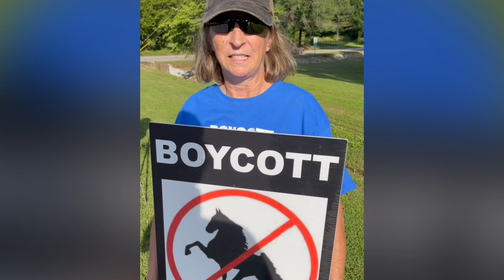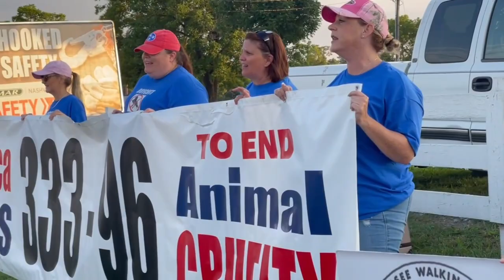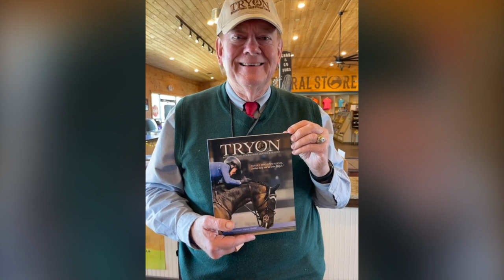2021 YEAR IN REVIEW - CITIZENS CAMPAIGN AGAINST "BIG LICK" ANIMAL CRUELTY - TENNESSEE WALKING HORSES